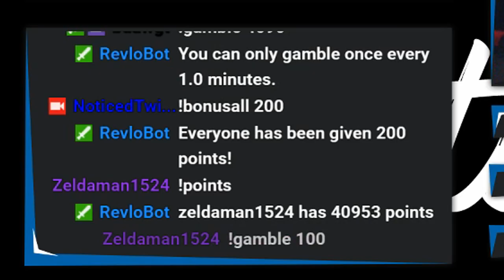😉 MISS FORTUNE SUPPORT l SEASON 7 PATCH 7.2 l Jungle Season 7 - Noticed 😉